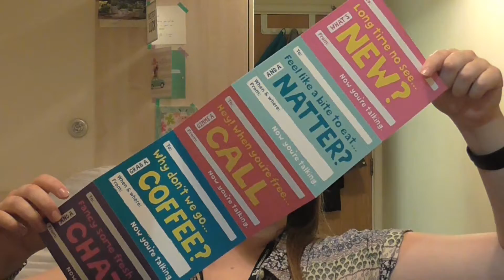"WE LIVE WITH IMBECILES" | 25.10.17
In Bobbi's words- we live with imbeciles. Jack's response? Takes one to know one! I would call us flamboyant as opposed to imbeciles, but which ever we are, we're definitely LOUD!